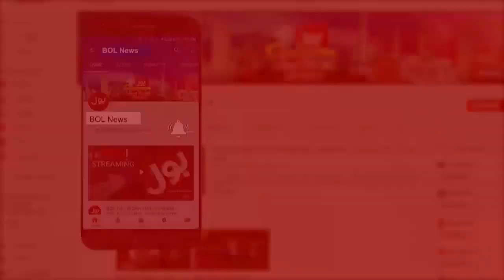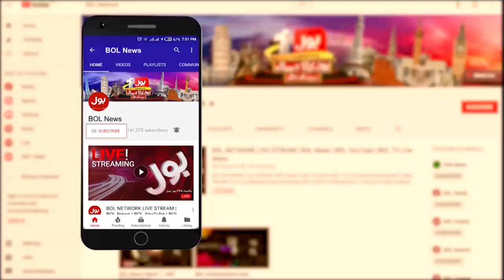Relief Package For Karachi | The Special Report with Mudasser Iqbal Full Episode 4th September 2020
pm imran khan visit to karachi